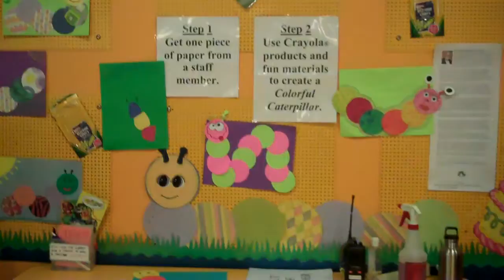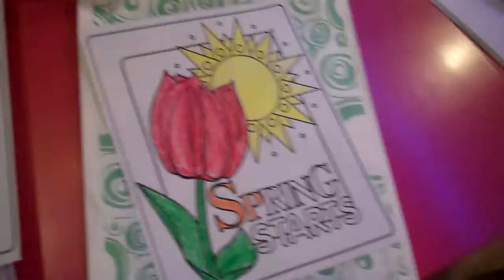Class 1-1 & 1-2 Crayola Factory March 30, 2011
Class 1-1 & 1-2 visit the Crayola Factory